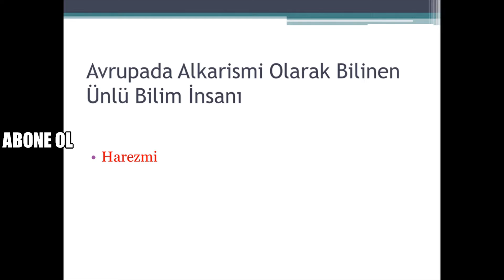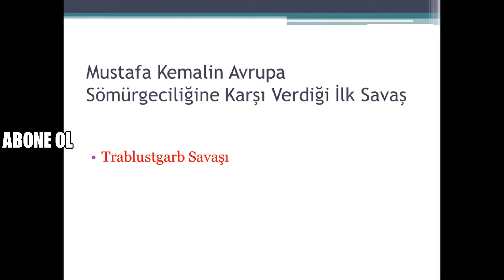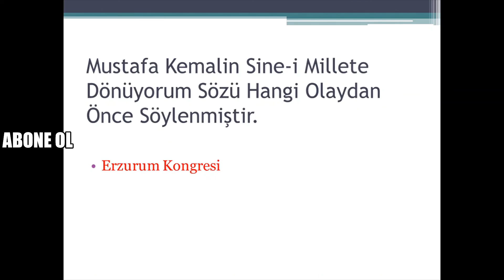KPSS TARİH 3 (KPSS LİSANS-ÖNLİSANS-ORTAÖĞRETİM)KPSS TARİH BİLGİLERİ –KPSS 2022- SORU CEVAPLARI